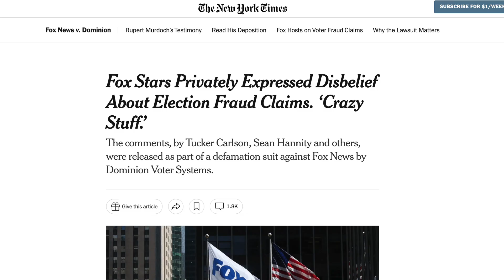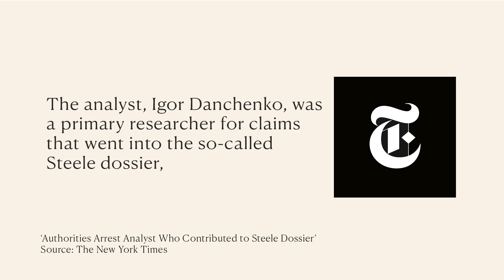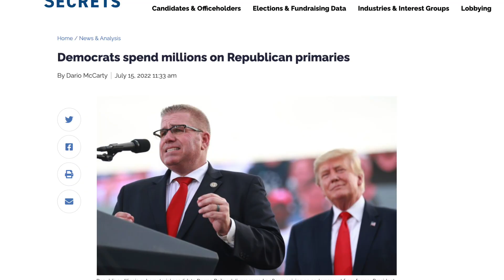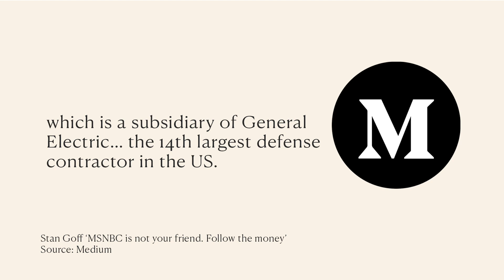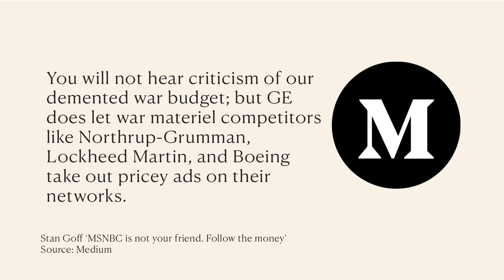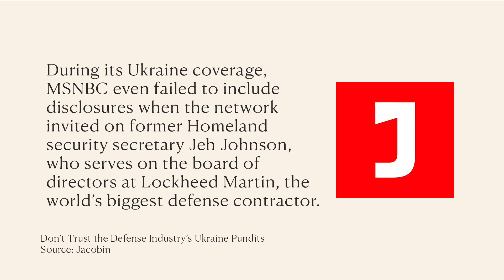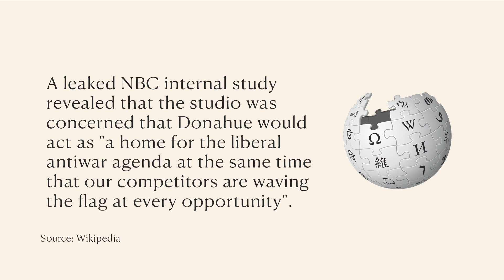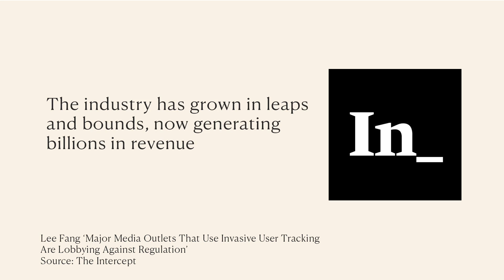So I Went On Bill Maher And This Happened...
Reaction to my recent appearance on Bill Maher and MSNBC vs Fox News

Get my new stand up special 'Brandemic' - releases March 13, available for pre-order